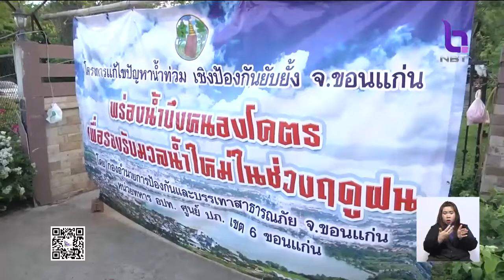'น้ำโขง'หนองคาย เพิ่มระดับสูงขึ้น ผู้ประกอบการดูดทราย เร่งขยับเครื่องจักรเข้าหาฝั่ง ก่อนถูกน้ำท่วม